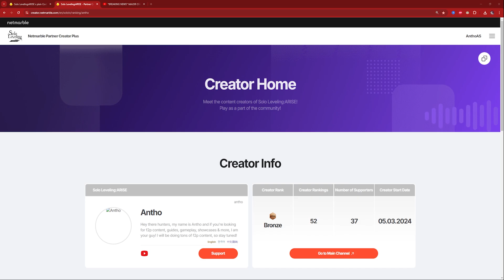*NEW* IN-GAME LOOK AT BARAN WORKSHOP W/CORES. GINA FIRE DPS CONFIRMED, WHY?! - Solo Leveling: Arise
*All codes will ALWAYS  be given to supporters first, then it will be first come first serve basis, so make sure to support and guarantee these codes*

Video Title: *NEW* IN-GAME LOOK AT BARAN WORKSHOP W/CORES. GINA FIRE DPS CONFIRMED, WHY?! - Solo Leveling: Arise